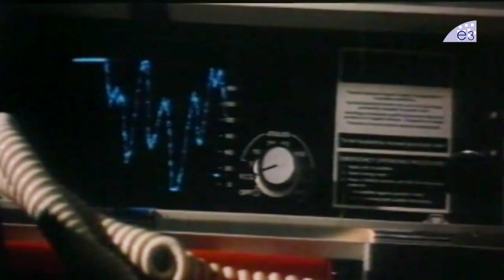ఈ సీన్ లో బాబు మోహన్ కామెడీ కి పడి పడి నవ్వాల్సిందే | Latest Telugu Movies 2020 | E3 Talkies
Watch ఈ సీన్ లో బాబు మోహన్ కామెడీ కి పడి పడి నవ్వాల్సిందే , latest telugu movies